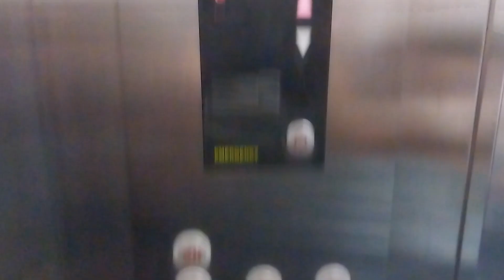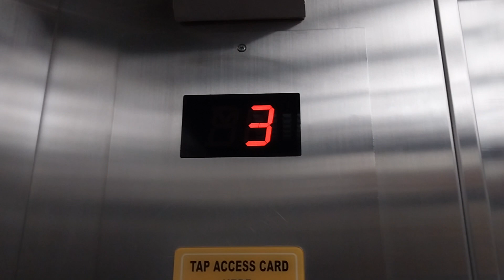SIGMA Traction Elevators - Gading Mediterania Residences, Jakarta, ID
Just basic elevators in a residential apartment. The public floor buttons are equipped with touchless buttons. Otherwise, tapping the card will automatically select that floor. These elevators are quite bouncy, and often relevel, likely something to do with loose brakes. These are oddly still Di1 though, as they run at 1.75 m/s and shorter button beeps. A bit of an odd choice considering the number of landings.

• Brand: SIGMA
• Model: Di1
• Fixtures:
  • Call buttons: Sigma Circular, non-braille
  • Car operating panel: Sigma Circular, non-braille
• Year Installed: 2004
• Year Modernized: N/A
• Installed by: PT. Jaya Kencana
• History: Original
• Capacity: 1150 kg / 17 persons [Passenger]
• Floors served: B1, G, 1 - 3, 5, 12 - 15, 21 - 23, 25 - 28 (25 floors)
• # of cars in group: 2

--BUILDING INFORMATION--
• Building Type: Apartment
• City/Province/Country: Jakarta, DKI Jakarta, Indonesia (ID)

--OTHER INFORMATION--
• Camera:  Samsung Galaxy A23 LTE
• Date Taken: April 8th, 2023

 • Elevator videos filmed during the COVID-19 pandemic have been recorded with caution. Please FOLLOW social distancing rules and SANITIZE as much as possible!